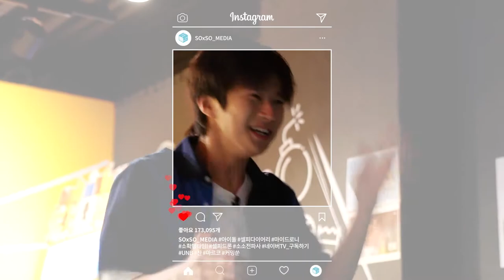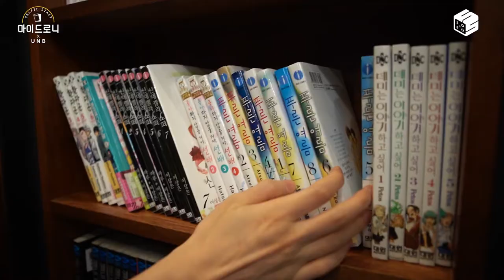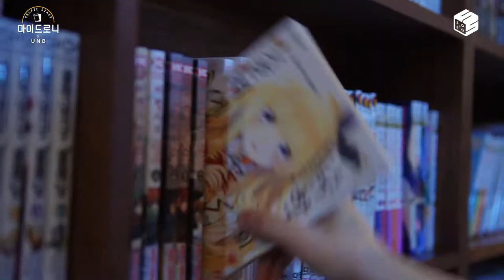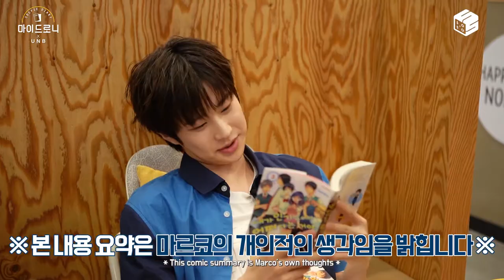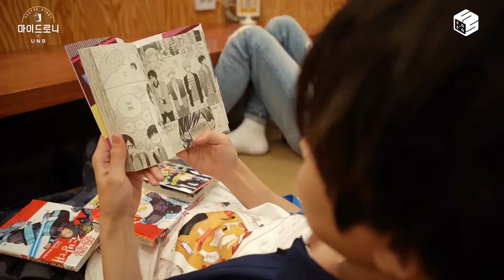UNB 마르코, 만화방에서 엄마 아빠에게 전한 말은? [ENG]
[셀피다이어리 마이드로니 x UNB] CAM.06 만화방에서 단어 만들다 눈물난.Ssul

고전만화부터 최신만화까지!
취향을 타지 않는 두 사람의 만화방 만끽하기!
만화방에 놓인 보드게임은 그냥 지나칠 수 없다!
단어 만들기 한판 승부에 걸린 '간식 한입만' 까지!